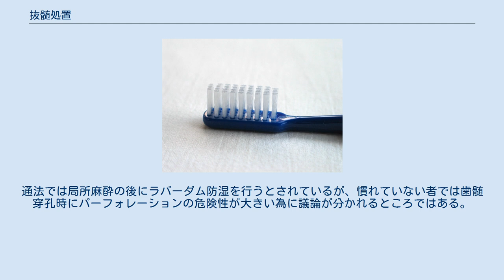抜髄処置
抜髄処置（ばつずいしょち）とは、歯牙の内部に存在する歯髄を取り去る医療行為のことである。
抜髄処置は歯内療法学がカバーする施術の一つで、歯科臨床においてこの処置を行う頻度は低くない。
俗に言う、「歯の神経」を除去することであり、齲蝕症や歯周疾患、その他便宜的な理由から行われることも多い。
歯髄のある歯牙のことを一般的に「生活歯」と言い、抜髄処置を行った歯牙のことを「失活歯」と言う。
 まず、この処置は痛みを伴うために局所麻酔が必須である。
処置を行う歯牙に齲蝕がある場合、まずその除去を行うことが優先される（歯周病や便宜的な目的で抜髄を行う場合はこの限りではない）。
そして齲蝕等の処置が終わったら歯髄への穿孔を行う。
穿孔の場所や方向は、歯牙の種類によって異なり、口腔解剖学の熟知が必要である。
またこの時に歯牙が植立している方向や歯髄の石灰化の程度を考えずに行うと、パーフォレーションの危険性を伴うので注意が必要である。
 歯髄への穿孔が終わったら、髄室に存在する歯髄の除去と同時に天蓋の除去を確実に行う。
髄角部では天蓋の取り残しがないよう注意する。
有鉤探針などを使用すると、天蓋の取り残しは容易に発見できる。
その後、複数根ある場合は歯髄の取り残しがないように気をつけ、根管口を発見し、根尖部までの歯髄の除去に努める。
この時に歯髄の取り残しがあると、残髄炎などの不快症状につながる。
抜髄が終わったら、またはそれと同時に根管拡大・根管形成を引き続き行い、根管充填が適応できる状態にしていく。
 また、歯内療法処置に際してはラバーダム防湿法を行うことが推奨されている。
通法では局所麻酔の後にラバーダム防湿を行うとされているが、慣れていない者では歯髄穿孔時にパーフォレーションの危険性が大きい為に議論が分かれるところではある。